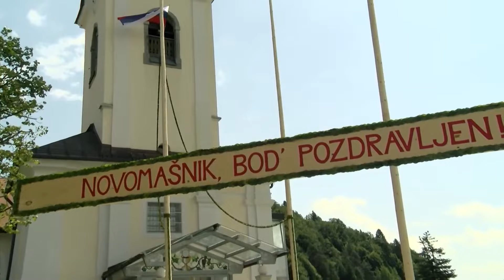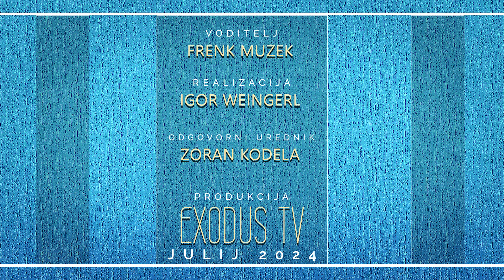V družbi z Jezusom: Luka Jesenko, novomašnik